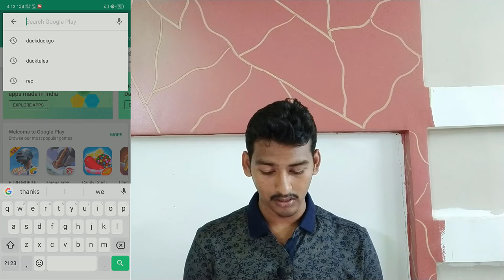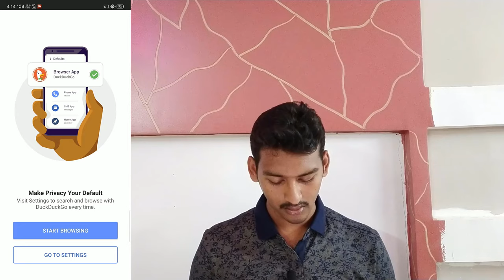Secure Your Data | In Telugu | nikhilsai tech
Hello, friends, I hope u all enjoyed this video.
In this video, we are going to show you how to secure your data in Telugu by using 1 app. It also available in play Store
👉🏼👉🏼👉🏼 here is the app link👇🏻👇🏻👇🏻